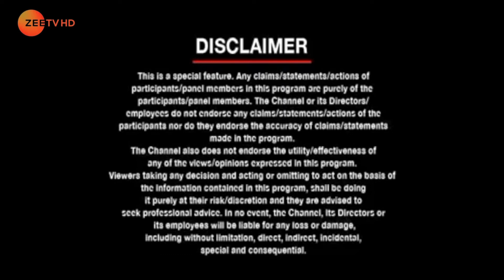Pearl Global, featured in ZEE TV ME-Greatest Brands & Leaders 2020-21 Asia, ME & Africa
An alumnus of Stern School of Business with over a decade of global experience in apparel industry, the Managing Director of PEARL GLOBAL INDUSTRIES LTD (PGIL)  . who has been instrumental in directing the business operations and expansion in India and Bangladesh – Mr. Pulkit Seth is lauded by AsiaOne Magazine and is going to be recognized with Most Influential Young Leaders 2020-21